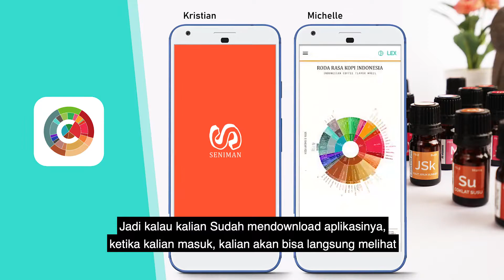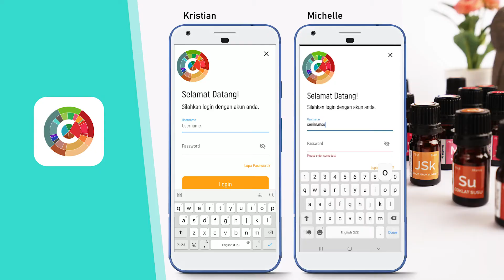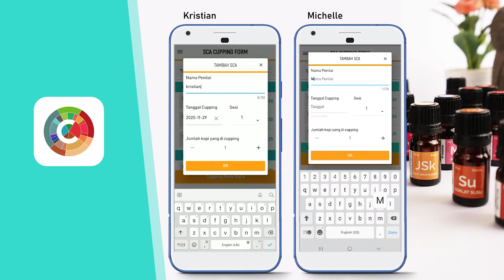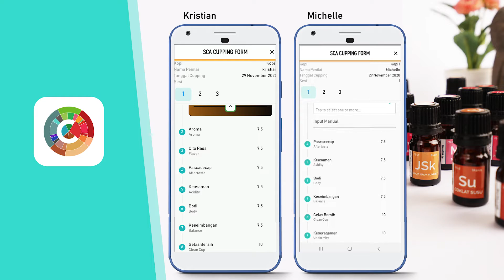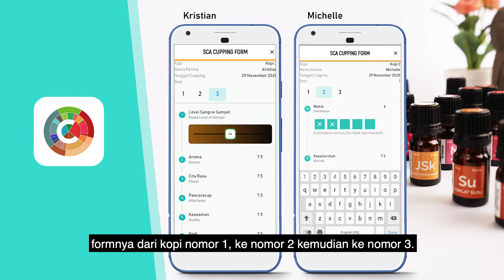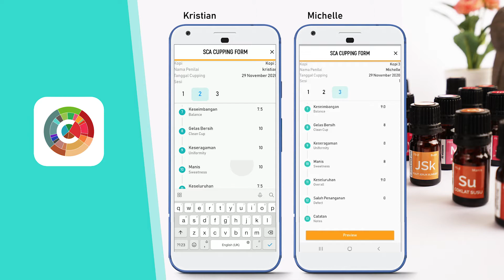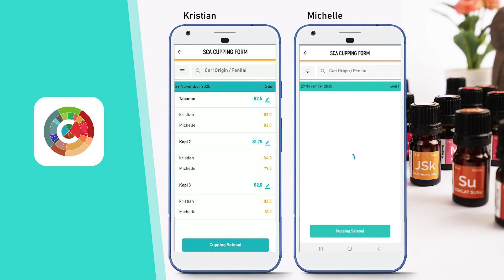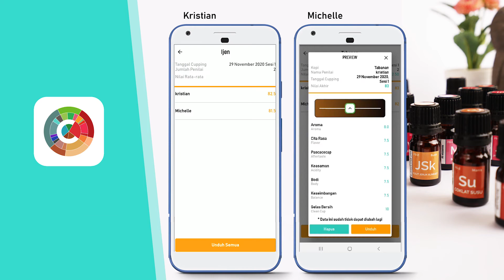Roda Rasa Kopi Indonesia - Aplikasi Digital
TIMESTAMP

Sudah tahu belum bahwa kita juga merilis aplikasi mobile untuk Roda Rasa Kopi Indonesia?

Dalam aplikasi ini, kami juga menyediakan fitur di mana kalian bisa mengisi formulir cupping SCA secara digital. Bagaimana cara menggunakannya?

00:43 - Tampilan App Roda Rasa Kopi Indonesia, dan fitur-fitur di dalamnya
01:25 - Kenapa menggunakan format digital?
02:05 - Cara membuat akun sharing untuk cupping
03:00 - Simulasi SCA cupping form versi digital

Download aplikasi mobile Roda Rasa Kopi Indonesia sekarang! Tersedia untuk pengguna Android maupun iPhone.